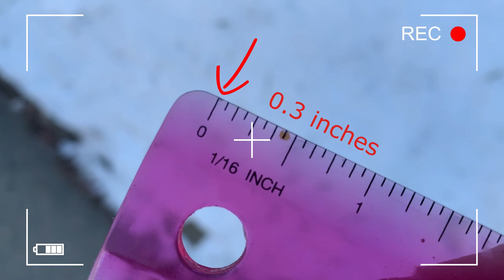Weather Conspiracy Theory (exposing the TRUTH) *you won’t believe this*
I am utterly astonished by these new scientific findings...
I will most definitely be suing 😡👿